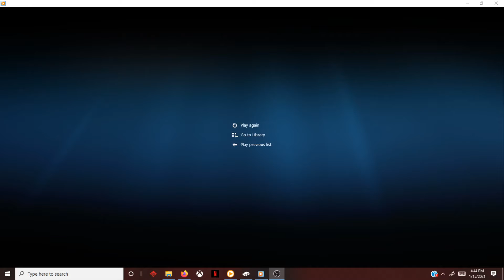High IQ Keg Plays!!! LEL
twitch.tv- xxatmosfear